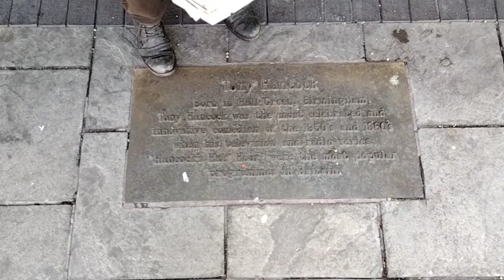Tony Hancock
Tony Hancock with Artist Moussa Ndoye